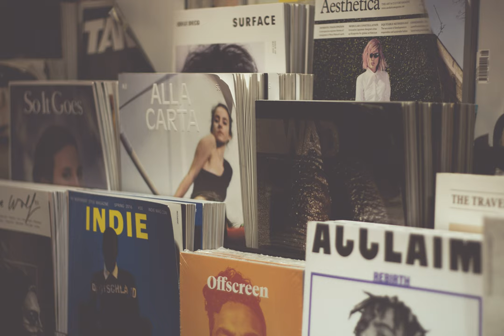publications - Should I submit a major revision if it seems that AE has the intent to reject?